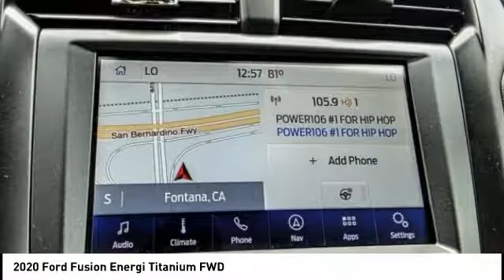2020 Ford Fusion Energi Fontana, Chino, Norco, Moreno Valley, San Bernardino, CA FL0275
2020 Ford Fusion Energi Titanium FWD

16005 VALLEY BLVD.

SUNRISE FORD FONTANA: PROUDLY SERVING FONTANA, CHINO, NORCO, MORENO VALLEY, SAN BERNARDINO, AND SURROUNDING SOUTHERN CALIFORNIA LOCATIONS. THIS MAGNETIC 2020 Ford FUSION ENERGI IS EQUIPPED WITH A 2.0L iVCT Atkinson Cycle I-4 Hybrid, AUTOMATIC TRANSMISSION, AND RECEIVES AN ESTIMATED . FONTANA, CA 92335. FONTANA, CA  CHINO, CA  NORCO, CA  MORENO VALLEY, CA  SAN BERNARDINO, CA 2020 Ford FUSION ENERGI Titanium FWD Stock #: FL0275 | VIN: 3FA6P0SU1LR132572 | 2020 Ford Fusion Energi Titanium FWD Sunrise Ford Fontana